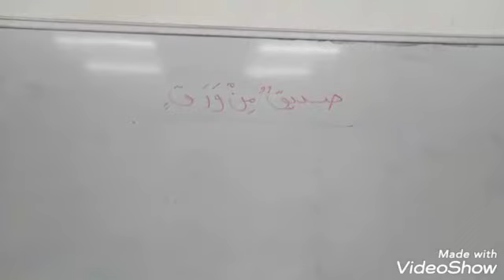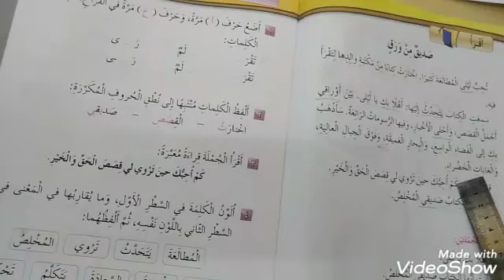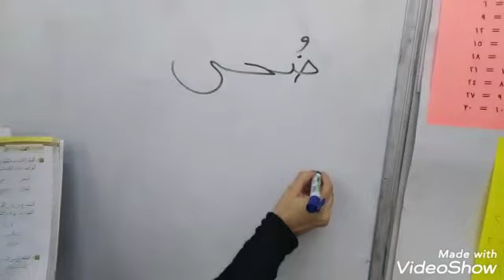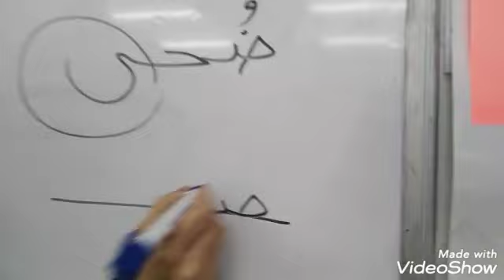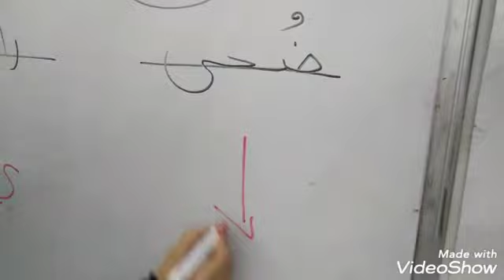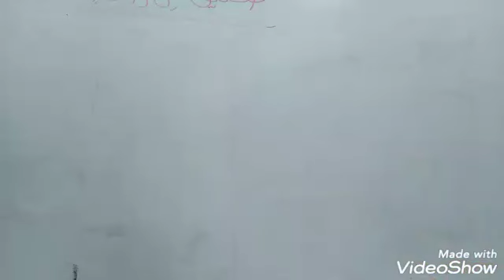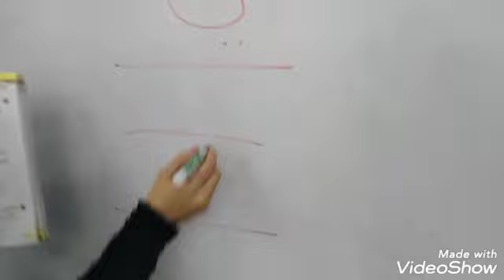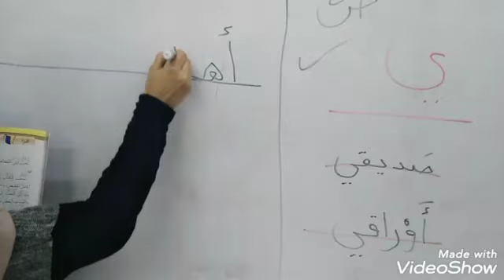اللغة العربيه (1) أكاديمية ومدارس الباحث ،، الصف الثاني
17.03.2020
اللغة العربية (1)
درس صديق من ورق